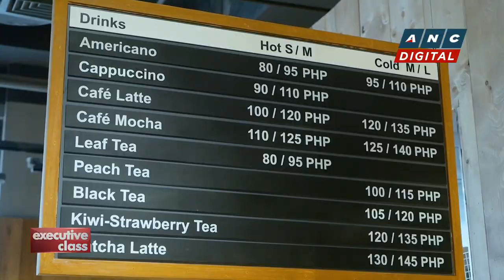Executive Class: Coffee and brunch at Muji Cafe | ANC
Executive Class: While the whole world awaits Japan's reopening for tourists, David Celdran visits some places in the city to relive some of the best moments in Japan. His last stop, Muji 's first coffee counter and café corner in the country.